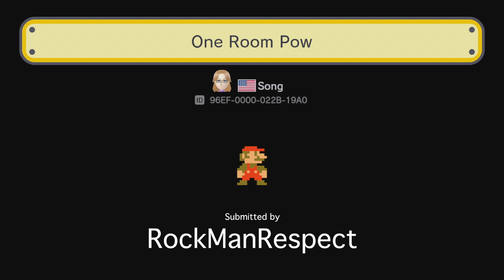Morning Mario #383 - "One Room Pow"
Such a great puzzle level concept. Just one screen—can you figure it out?